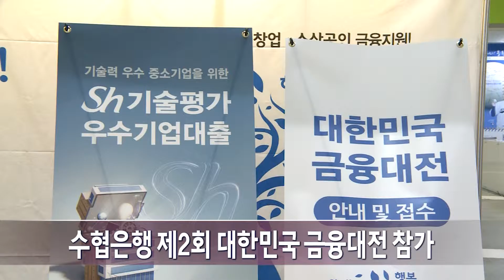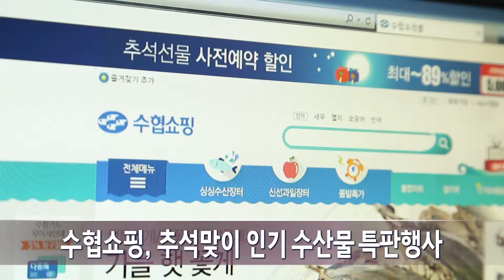수협, 노량진수산시장 유휴부지 자체 복합개발사업 추진 외 0903 주요단신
수협, 노량진수산시장 유휴부지 자체 복합개발사업 추진
연내 기본개발 수립해 서울시와 사전협상 진행

수협이 1일 본회 10층 회의실에서 노량진부지 복합개발 프로젝트 사업 추진회의를 열고 향후 노량진수산시장 유휴부지에 대해 다각적인 방향으로 사업성을 검토해 최적의 개발계획을 수립해나가기로 했습니다.

이에 따라 수협은 연내 기본 개발계획을 수립해 공공기여 등 서울시와 구체적인 사업추진과 관련한 사전협상을 진행할 예정입니다.

수협은행 제2회 대한민국 금융대전 참가/
수협 등 시중 17개 은행, 금융지원 관련 원스톱 상담 진행

수협은행이 지난 8월 31일부터 이틀간 중소·벤처기업에게 창업자금 마련의 기회를 제공하고 금융상품을 소개하는 제2회 대한민국 금융대전에 참가했습니다.

서울 삼성동 코엑스에서 열린 대한민국 금융대전은 시중 17개 은행 등 전체 금융회사가 참가했으며, 수협은행은 기업과 개인의 금융지원과 관련한 원스톱 상담을 진행했습니다.
2015년 제2차 어촌계장 교육
강한 어촌사회 발전 위한 직무교육 및 현장체험교육

어촌계장의 관리능력을 향상시키고 강한 어촌사회 발전을 위한 어촌계장 교육이 1일부터 이틀간 천안연수원에서 열렸습니다.

지난 5월에 이어 두 번째로 열린 어촌계장 교육에는 약 80명의 어촌계장들이 참석했으며, 수산관계법령 등 직무교육과 우수선진어촌계를 견학하는 현장체험 교육 등이 진행됐습니다.

수협쇼핑, 추석맞이 인기 수산물 특판행사/
예약주문하면 최대 50% 할인, 대량구매시 15% 할인도 /

수산물 전문 온라인 쇼핑몰 수협쇼핑이 추석명절을 앞두고 수산물 특판 행사를 진행합니다.

8월 31일부터 9월 6일까지 일주일 동안 멸치 등 12개 품목을 예약주문하면 최대 50%의 할인혜택을 드리며, 이번 달 27일까지 수산물 8개 상품을 대량구매하면 최대 15%를 할인해드립니다.

행사에 관한 자세한 내용은 수협쇼핑 홈페이지에서 확인하실 수 있습니다.

양식수산물 가리비재해보험 상품 출시/
통영·거제 등 9곳 대상 28일부터 출시

수협이 28일부터 가리비 주산지인 경남 통영과 거제, 강원 강릉 등 9개 지역을 대상으로 가리비 재해보험 상품을 출시했습니다.

양식수산물 재해보험은 태풍과 적조 등 자연재해로 피해를 본 양식어가의 신속한 피해복구과 경영안정을 위해 운영하는 정책보험으로 이번 가리비 재해보험 출시로 현재까지 전복과 굴, 송어 등 모두 20개 품목으로 확대됐습니다.